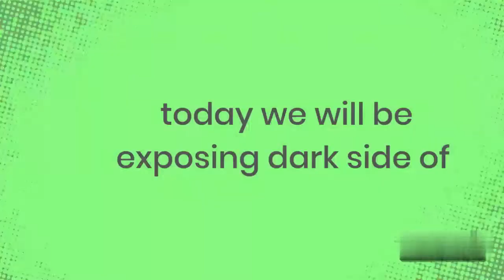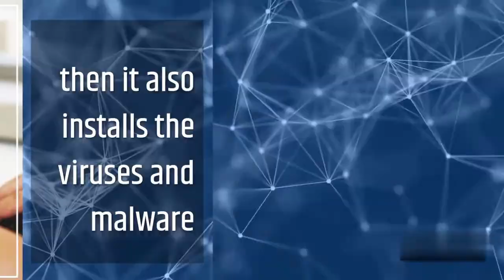Exposing Dark Sides of Apk|| Episode-1|Tech|Cybup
in today video we will be exposing Dark Sides of Apk